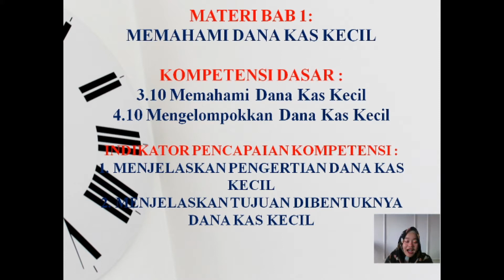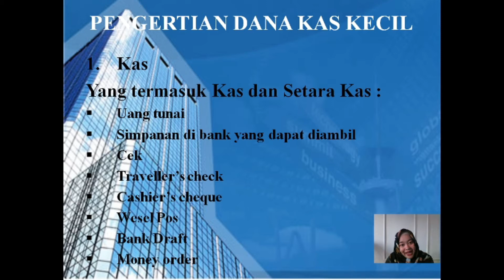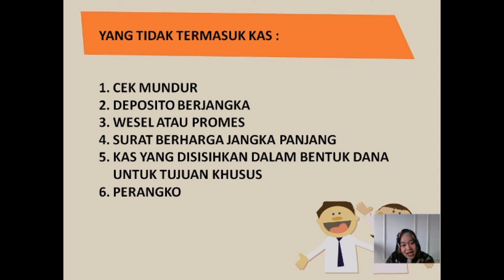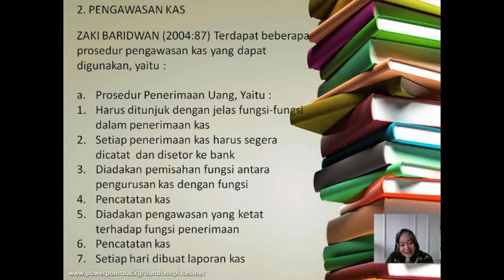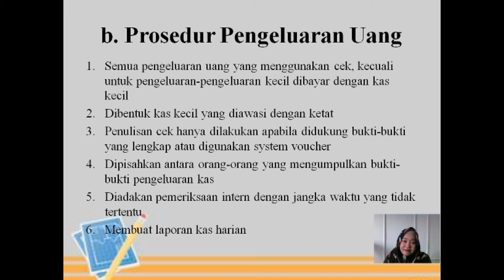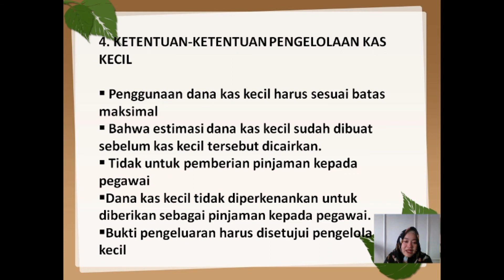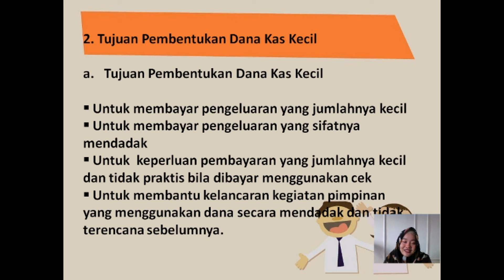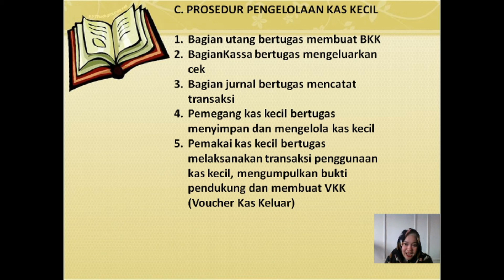PENGERTIAN DANA KAS KECIL | OTK KEUANGAN | XII OTKP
Haprila Putri Giantama Guru Mata Pelajaran yang mengampu Produktif AK dan OTKP, adapun materi yang diajarkan pada Video ini tentang Pengertian Dana Kas Kecil. Simaklah Video pembelajaran ini agar dapat menyelesaikan tugas dengan benar